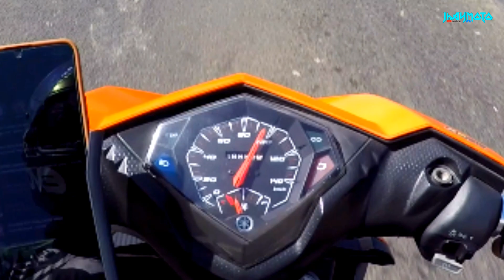MUNTIK NAKO DON